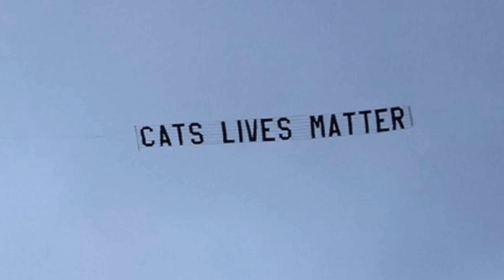Kurt Zouma Taunted with cardboard cut out of CAT Head by Liverpool Fans